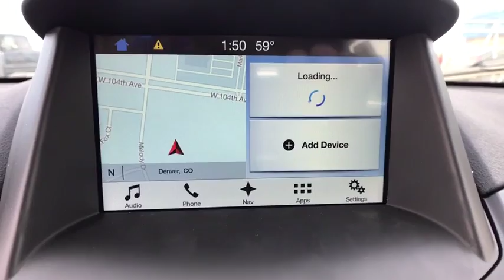2017 Ford Fiesta Centennial CO, Littleton CO, Fort Collins CO, Greeley CO, Cheyenne WY HM159544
2017 Ford Fiesta

O'Meara Ford
400 W. 104th Ave.

Priced below MSRP!!! Rack up savings on this specially-priced ST! All smiles! Own the road at every turn!! Gets Great Gas Mileage: 33 MPG Hwy.. Safety equipment includes: ABS, Traction control, Curtain airbags, Passenger Airbag, Front fog/driving lights...Other features include: Bluetooth, Power locks, Power windows, Manual Transmission, Turbo...